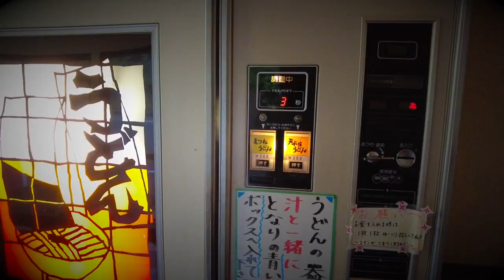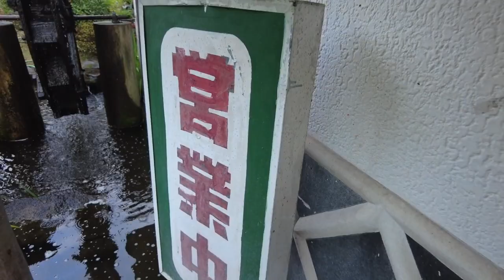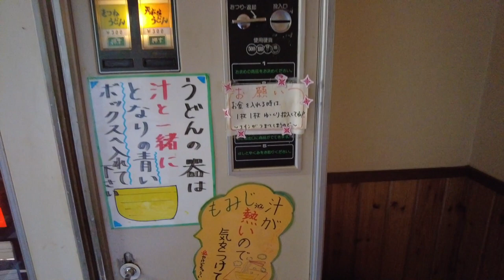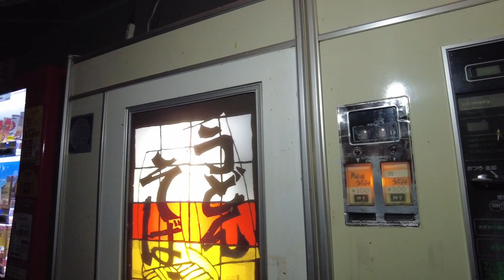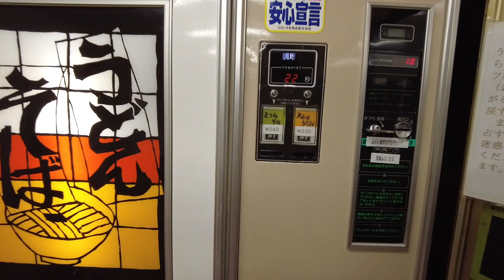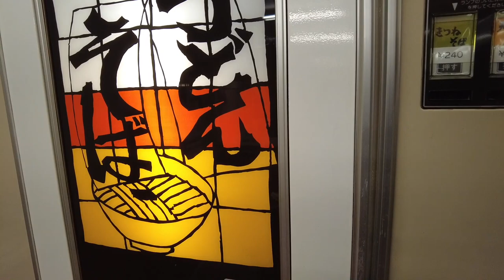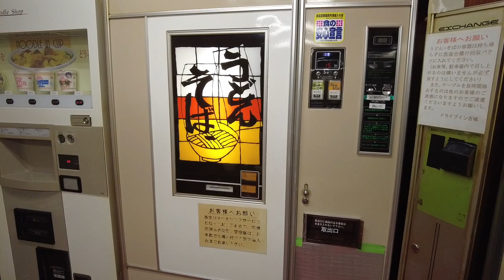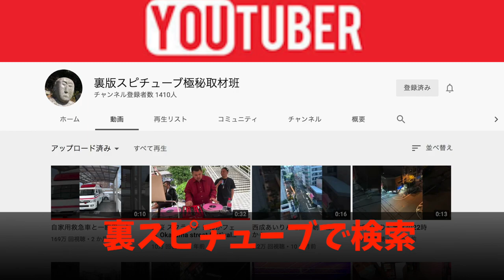【 岡山県のうどん自販機旅】25秒でできるうどん！台ごとに比較してみた！《県内稼働中》